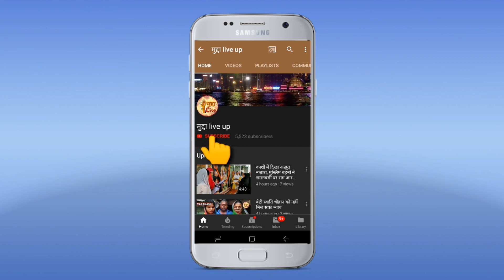बाराबंकी में 250 ग्राम मार्फीन के साथ हिस्ट्रीशीटर हुआ गिरफ्तार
बाराबंकी जिले के कप्तान के आदेशानुसार चलाए जा रहे जनपद में संदिग्ध वांछित व हिस्ट्रीशीटरो की गिरफ्तारियो हेतु चलाए जा रहे अभियान के तहत थाना टिकैतनगर की पुलिस ने स्थानीय टॉप टेन माफिया व पूर्व में वांछित अपराधी मजरिया हिस्ट्रीशीटर चांद बाबू पुत्र शब्बीर निवासी मगरौडा थाना टिकैतनगर जिला बाराबंकी को 250 ग्राम मार्फिन के साथ गिरफ्तार किया गया जिस पर स्थानीय पुलिस द्वारा मु,अ,स,2 3/119 धारा 8/21 N,D,P,S , एक्ट के तहत चांद बाबू पुत्र शब्बीर के खिलाफ दर्ज किया गया पकड़े गए अभियुक्त के खिलाफ पूर्व में भी गोकशी SC/ST, सहित लगभग आधा दर्जन मुकदमे दर्ज है लोगों में इसका काफी खौफ था इसकी गिरफ्तारी से लोगों में काफी खुशी है लोगों ने पुलिस वालों को शाबाशी भीटिकैतनगर कोतवाल प्रमोद कुमार झा व उप निरीक्षक शीतला प्रसाद मिश्रा कांस्टेबल शैलेंद्र शर्मा ज्ञान प्रकाश सहित टिकैतनगर थाने का स्टाफ मौजूद रहा.